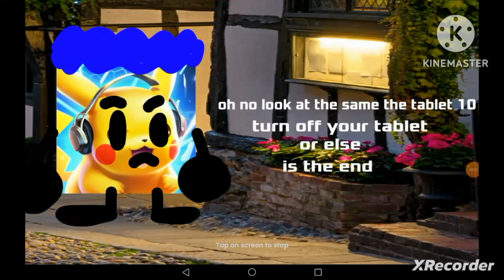killscreen tablet 10